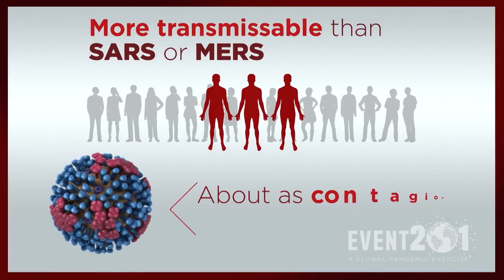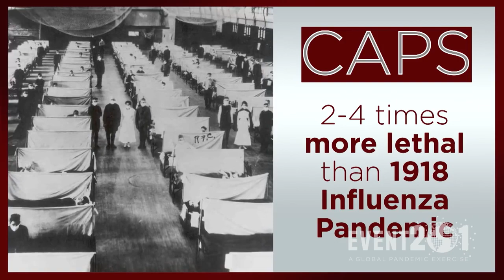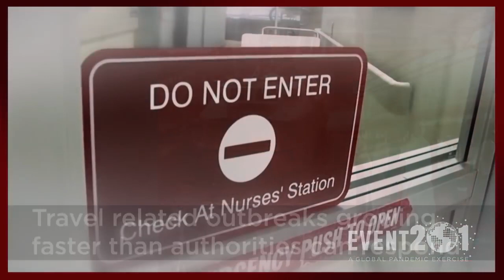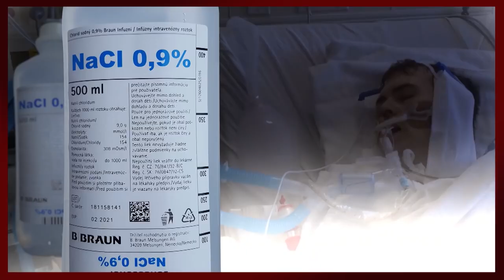Event 201 Pandemic Exercise Segment 1, Intro and Medical Countermeasures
Pre-Planning for C@VID 19